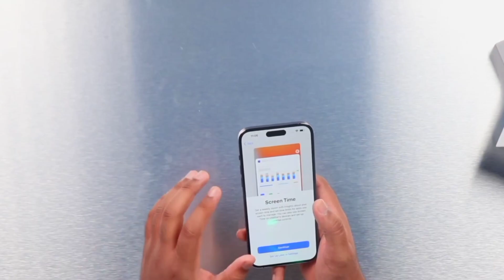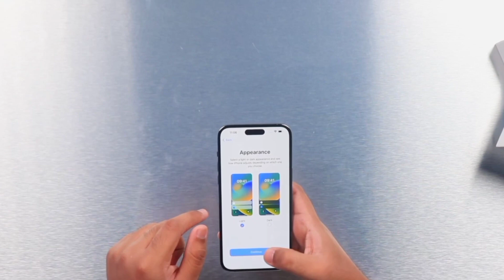iPhone 14 Pro \ iPhone 14 Pro Max Price in Pakistan!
The Pak Unboxer Videos Has Available in Instagram Facebook TikTok Snackvideo

Today My Video topic is iPhone 14 &iPhone 14 Pro Max.

iPhone 14
New iPhone.